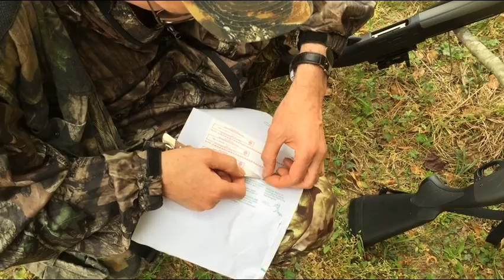Turkey Hunting: 1st Video